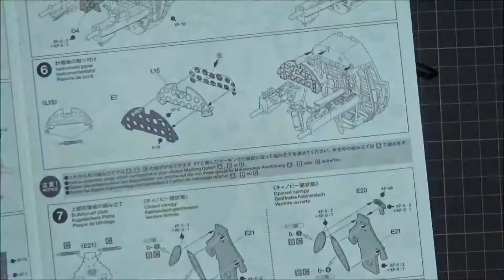Tamiya 1/32 scale F4U Complete Build Pt 1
This is the first part of a complete build series for the Tamiya 1-32 scale F4U.  for details on the I hart Tamiya group build.